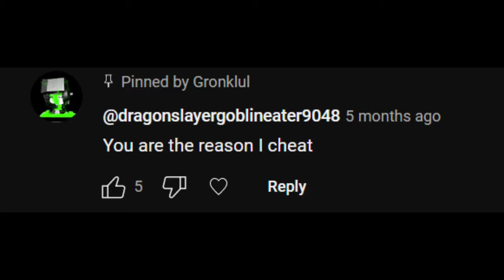Being a Rat Chad In Tarkov